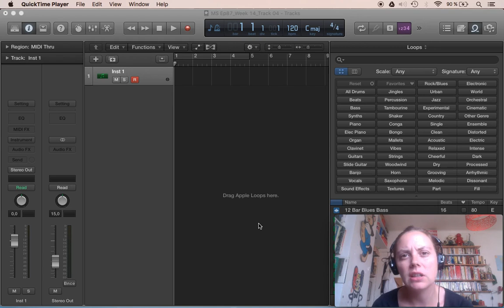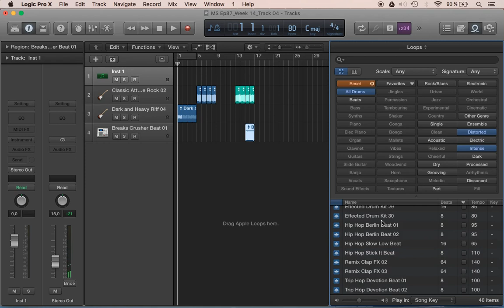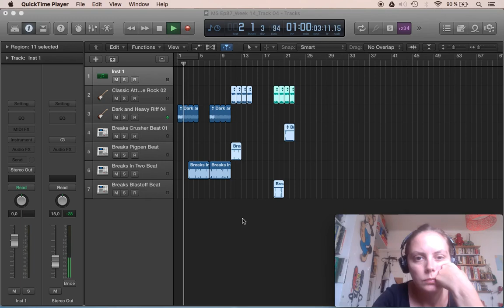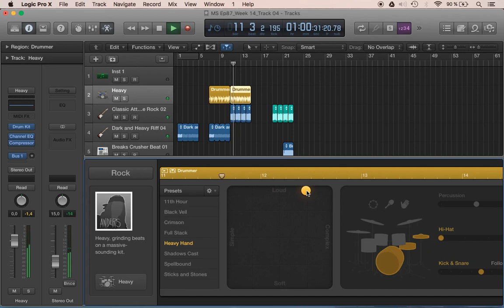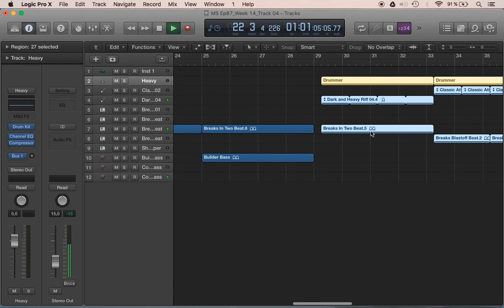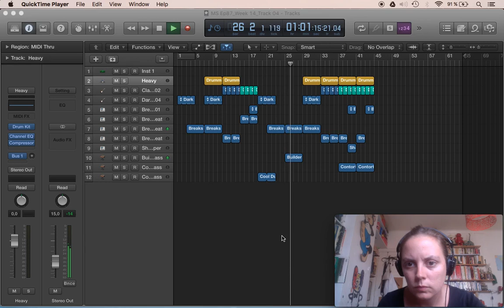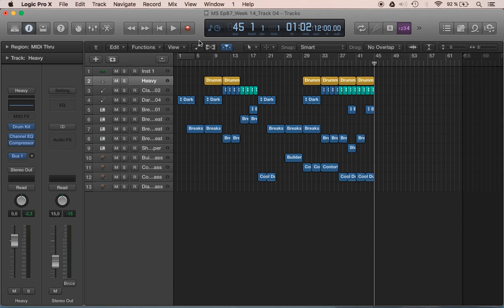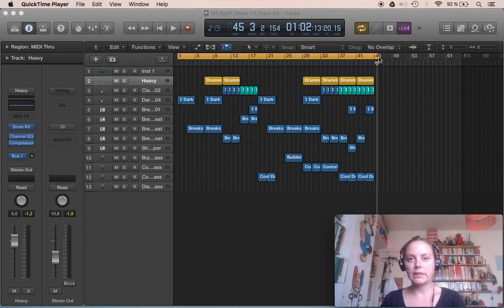MLM Morning Sessions - Episode 87 (Driving Dink)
Episode #87 of Mad Lass Music's Morning Sessions.

The concept is very simple: every morning, I try to come up with a decent track in 30 minutes or less.

At the end of each video, I'll play the tune once from start to finish so if you want to listen to the track before you commit to 30 minutes of making-off, head for the end of the video! Otherwise, sit back and be surprised...